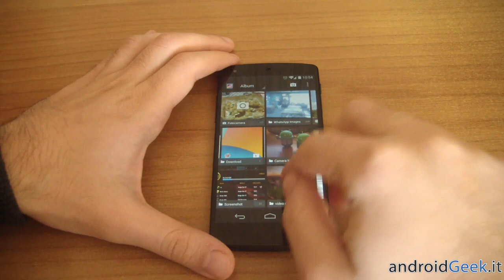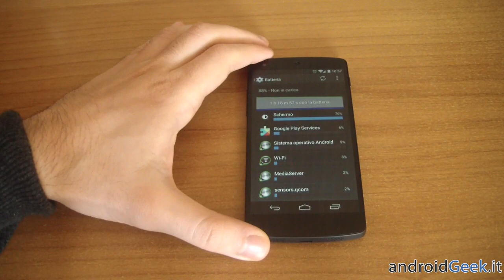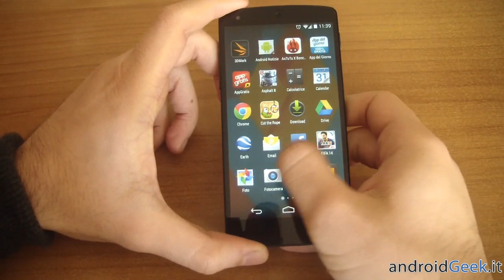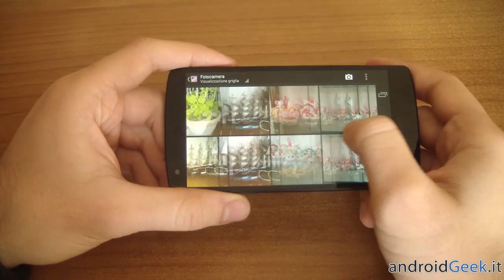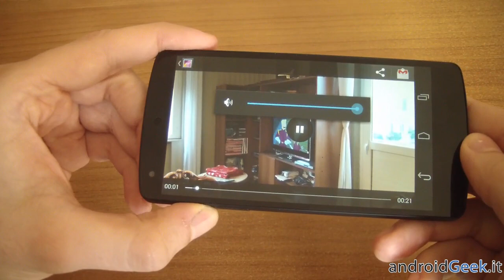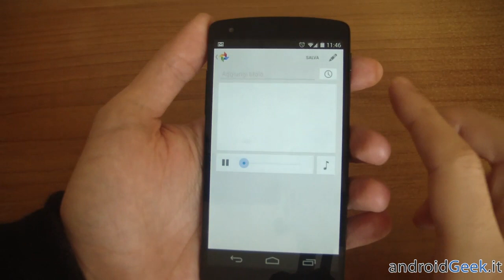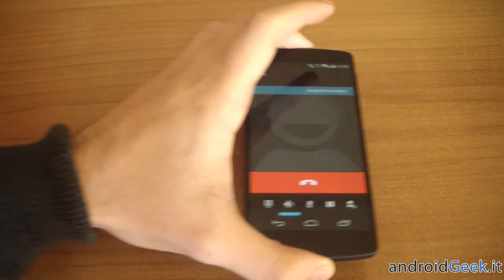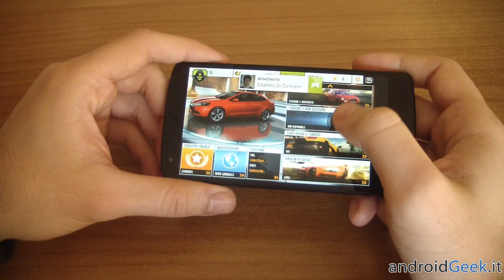Google Nexus 5: Video Recensione by androidgeek.it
Google Nexus 5: video recensione del nuovo Google Phone basato su Android 4.4 KitKat e realizzato dalla coreana LG.